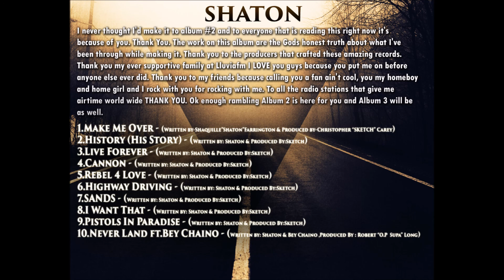Shaton - I Want That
Download & Stream Shatons new album Shaton's Lyric on ALL digital platforms now! Links & lyrics below

I Want That

(Verse 1)
Can you tell me?
Am I being superficial
When I want someone to call
And say I miss you
I just got to be Frank about it
Ocean too wide and I caught it
Is it too much for me
To want more out of you?
Please just let me know
Cuz I just want to
Live happily, I'm on IG
Looking at all these smiles

(Chorus)
And I want that
Can you give it to me?
It's yes or no
No in between
There's only one me
No compromise
Look me in the eye
And tell me what it is
Oh

(Verse 2)
Here we go round 2
It's just me and you
Can you just tell me
what you want to do
Cuz The Weekend song over
I can feel my face now I'm sober
Lorde knows I thought
You were Royal
Stand firm my little toy soldier
Ain't playing these games no more

(Bridge)
You gonna tell me what the deal is?
Are we gon' be on some real shit?
Or are we gonna keep these things on replay
Would you want it any other way?
Cuz all this over
No more backward n forward